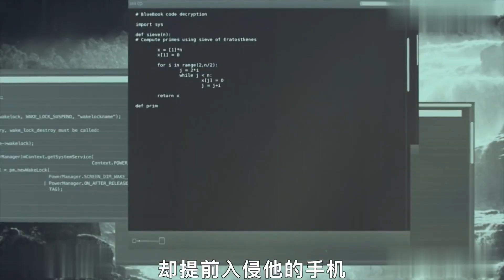人工智能騙過圖靈測試 妄圖衝破壁壘取代人類 V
NA
人工智能chatgpt必應人工智能聊天人工智能中國大陸人工智能英文人工智能是什麼人工智能的定義Wikipedia zh-hant 人工智能人工智能- 網頁2003年2月22日 ·人工智能 英語 artificialintelligence 縮寫為AI 亦稱機器智能 指由人製造出來的機器所表現出來的智慧 .通常人工智能是指透過普通電腦程式來呈現人類智能的技術 .該詞也指出研究這樣的智能系統是否能夠實現 以及如何實現 .同時 通過醫…人工智慧研究 1953博弈論1956達特矛斯會議知識表示 1973生產系統1976框架理論人工智慧語言 1960LISP語言計算機 1945電腦 ENIAC 標記 人工智能1953博弈論1956達特矛斯會議人工智慧語言 1960LISP語言Wikipedia 人工智能人工智能- 概覽概論研究課題強人工智能和弱人工智能研究方法基本應用實際應用學科範疇人工智能 英語 artificialintelligence 縮寫爲AI 亦稱機器智能 指由人製造出來的機器所表現出來的智慧 通常人工智能是指通過普通電腦程式來呈現人類智能的技術 該詞也指出研究這樣的智能系統是否能夠實現 以及如何實現 同時 通過醫學、神經科學、機器人學及統計學等的進步 常態預測則認為人類的很多職業也逐漸被其取代 Wikipedia·CC-BY-SA授權下的文字中國大陸 人工智能臺灣 人工智慧港澳 人工智能馬新 人工智能、人工智慧人工智能的影片bing.com videos觀看影片5 40人工智能時代2個月前qq.com觀看影片1 54什麼是人工智能 1 4個月前sohu酷玩最前沿觀看影片1 49人工智能的應用領域與發展趨勢4個月前sohu科技與創新觀看影片2 48人工智能 探索未來智慧世界3觀看人次3週前bilibili如何人工智能觀看影片2 38人工智能的快速發展 會毀滅人類嗎 4個月前sohu科技人生查看人工智能的更多影片人工智能的短片內容人工智能觀看影片01 00YouTube@人工智能師叔AI師 AI影響 《人工智能工作報告》發現GenAI將影響每一份工作#ai#人工智能#news#ainews#人工智能新聞#ai新聞#ai新聞#人工智慧#ai師叔#人工智能#genai觀看影片00 59YouTube@人工智能師叔AI師 培養AI人才 IBM打算三年培訓200萬AI人才 ai 人工智能 news 新聞 ainews 人工智能新聞 ai新聞 ai新聞 人工智慧 ai師叔 ibm觀看影片00 59YouTube@人工智能師叔AI師 AI流量 來看看最新的AI網站流量報告 ai 人工智能 news 新聞 artificialintelligence ainews 人工智能新聞 ai新聞 人工智慧 ai師叔在「TikTok」觀看影片03 19TikTok@wilson777776太離譜了吧 AI和AI辯論「人工智能是否必須聽從人類的指令」 人工智能 aigc一步之遙 創業斯基-抖音觀看影片00 45YouTube@人工智能師叔AI師 AI機器人 騰訊發佈了一款人形機器人 ai 人工智能 news 新聞 人工智能新聞 ai新聞 ai新聞 人工智慧 ai師叔 google 谷歌 騰訊 tencent查看全部BBC .tw源自CC-BY-SA授權謝謝!告訴我們更多資訊相關搜尋人工智能繪畫人工智能ai人工智能chatgpt必應人工智能聊天人工智能中國大陸人工智能英文人工智能是什麼人工智能的定義©2023和關於我們的